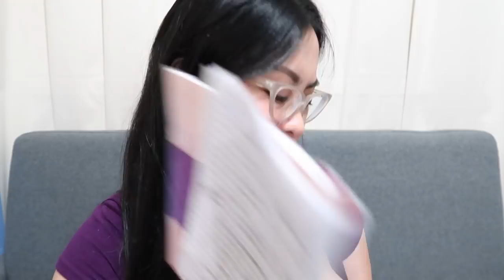HOW TO INCREASE MILK SUPPLY + BREASTFEEDING TIPS | Mommy Nikki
Hi Mommies! Sharing with you the things I did to increase my breast milk supply. Enjoy! :)

Love,
Mommy Nikki